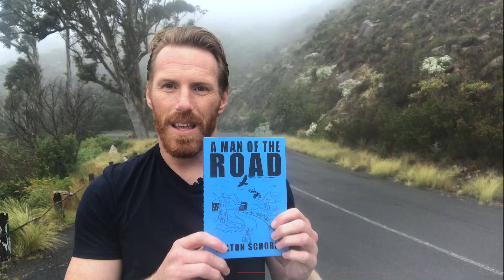The Great Hitchhike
IT'S TIME TO HITCHHIKE!
On Friday October 7 author Milton Schorr will be heading out on the road, to fulfil a promise he made 20 years ago (details in video).

As he hikes 900km to a small town in the Free State he'll be posting updates (live and otherwise) about what it's like to hike.

Schorr's latest novel A MAN OF THE ROAD, tells the story of Little Mikey, a boy who must one day head out onto the hitchhiking highway, and on his journey he meets characters from all levels of South African society, who collectively teach him what it is to be 'A Man Of The Road'.

The book is inspired by his own decades hitching Southern Africa and the world, learning that hitchhiking is about more than hitchhiking, it's about life itself.

A MAN OF THE ROAD is available in all good book stores in SA, and at the following links: